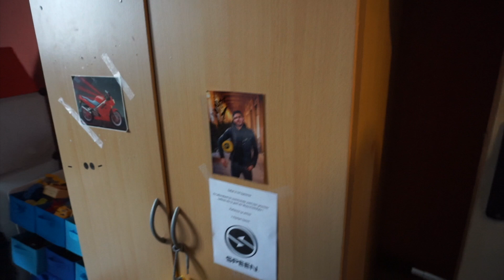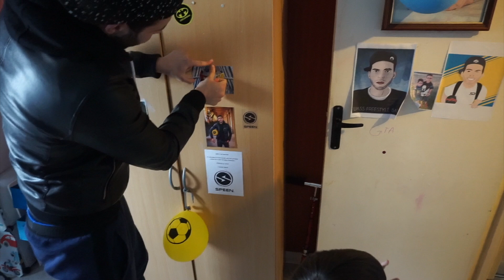JE FAIS UNE GROSSE SURPRISE À UN ABONNÉ!